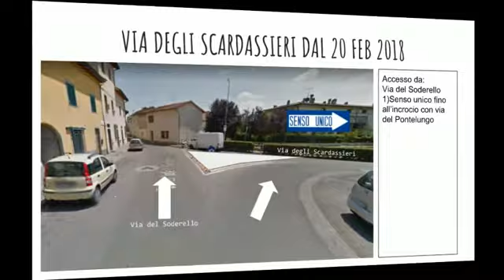Sesto Fiorentino News 2018 02 20 Via Degli Scardassieri nuova viabilità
Da MAR 20 FEB 2018 Nuova circolazione in via degli Scardassieri con l'istituzione di un senso unico da via del Soderello a via del Ponte lungo